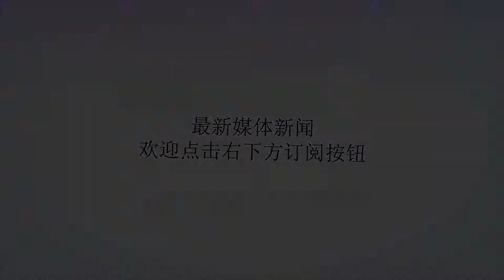曝比利时国脚登贝莱明年加盟国安 名记辟谣:假消息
谢谢！曝比利时国脚登贝莱明年加盟国安日前，英国《太阳报》曝料，热刺中场、比利时国脚登贝莱将于明年一月离开英超，并加盟北京国安，不过之后《足球》报记者刘翔宇就进行了辟谣。刘翔宇在微博写道，“国安现在正全力备战最后一个阶段的比赛，引援工作并未开始，俱乐部、施密特现在都一门心思想着接下来的比赛，面上所有关于引援的消息都是谎信儿，大家都散了吧。不过说起来这太阳报的谣言早不传晚不传，偏偏现在出来，感觉是熟悉的套路啊，关键比赛之前、外媒传谣、中国转载、涉及关键位置球员……有意思么？咱好好踢球行么”